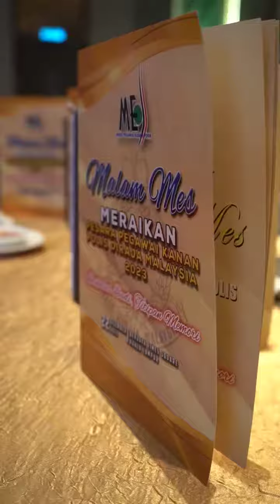VIDEO PILIHAN: TIMBALAN KPN SERIKAN MAJLIS MALAM MES MERAIKAN PESARA PEGAWAI KANAN PDRM 2023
Ikuti sedutan video Timbalan Ketua Polis Negara (Timbalan KPN), DIG Dato' Sri Ayob Khan Mydin Pitchay hadir menyerikan Majlis Malam Mes Meraikan Pesara Pegawai Kanan Polis Diraja Malaysia (PDRM) 2023 di Manhattan Ballroom, Berjaya Times Square Hotel, Kuala Lumpur.

Majlis yang bertemakan "Seikhlas Budi, Titipan Memori" itu telah dihadiri seramai 251 pesara pegawai kanan polis bersama pasangan dari seluruh kontinjen, sebagai menghargai khidmat bakti yang telah dicurahkan kepada negara dan Pasukan selama ini.

Sumber: PDRM RMP TV dan TikTok PDRMsiaOfficial